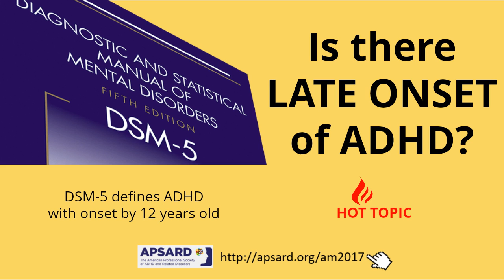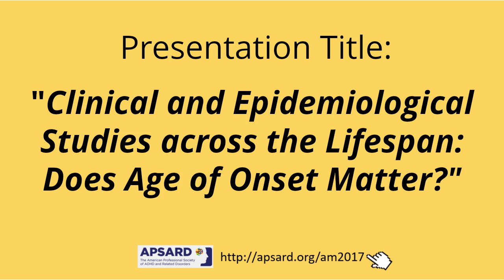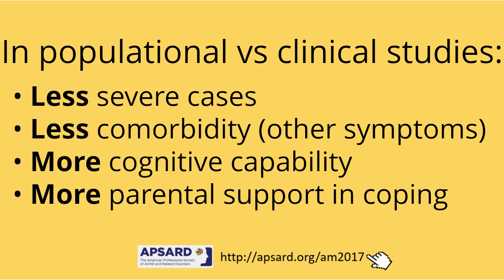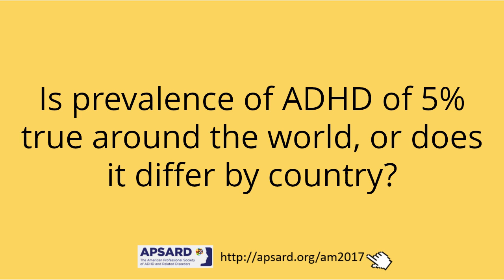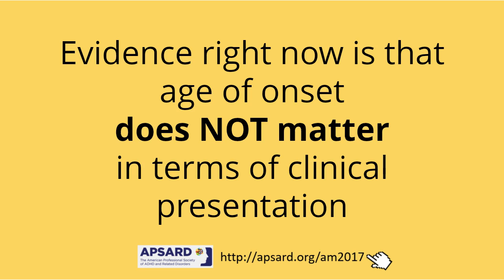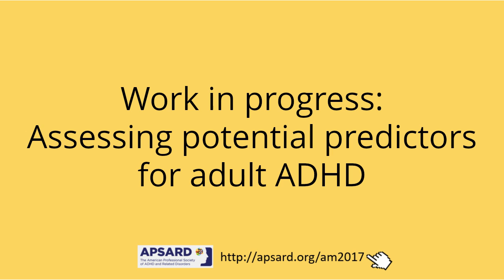Is there LATE ONSET of ADHD?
Our Website with Free ADHD CME (ADHD Continuing Medical Education) for Providers is:

/watch?v=Ely7TB32-Es&list=PLuoWrlKvoLMHTwAtZqFA7XApfMtrGfD5J

We want to thank all the following Organizations and Channels which have addressed
the challenges and myths of ADHD to bring us the facts and improve the quality
of care for ADHD in Adults:

CCME - Free Emergency Medicine Education